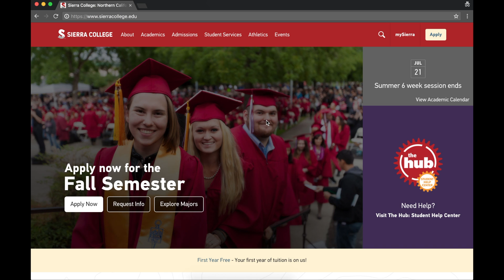Accepting College Terms and Conditions (Russian)